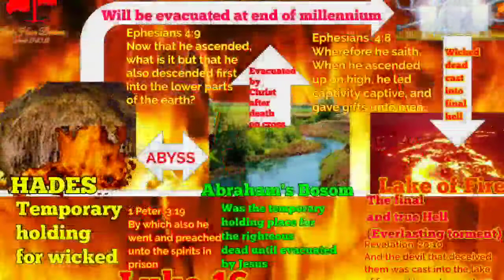The world Christ ushers in and the inheritance of the saints/2022 prophecy conference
What kind of world will Jesus usher in upon His second coming? Who will enter into this millennial kingdom and who will not?

Books and Social media links

Sister groups

Book links

Bible Prophecy: Enmity between seeds

Trusting God: Faith in the One who cannot lie